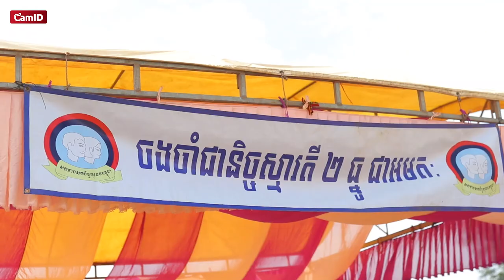សួរអាយុសិនមុនញ៉ែ!!!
PRESENTED BY CamID
-ក្រឡុកកាន់តែច្រើនឱកាសធ្វើជាម្ចាស់នៃរង្វាន់ធំក៏មានកាន់តែច្រើន។
សម្រាប់បងប្អូនដែលស្រលាញ់ចូលចិត្តហេីយចង់ឧបត្ថម្ភ
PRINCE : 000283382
-អរគុណបងប្អូនគ្រួសាររបស់G-Win (GFAM)សម្រាប់ការចូលមេីលវីដេអូរនេះ
-ក៏សុំទោសបេីខ្ញុំបាទបង្ករជាកំហុសអច្ចេតនាសង្ឃឹមថាបងប្អូននឹងយោគយល់
+សុំសួបងប្អូនថា៖
-យល់យ៉ាងណាដែរចំពោះវីដេអូរនេះ?​
-អ្នកណាខ្លះមេីលដល់ចប់?​
-វីដេអូរក្រោយចង់មេីលខ្ញុំធ្វេីវីដេអូរបែបណា?​
-សូមផ្តល់ចម្លេីយតាមcommentខាងក្រោម...

ក្នុងChannel G-Win មានផុសជាវីដេអូរសប្បាយសប្បាយចែកជូនជាចំណីអារម្មណ៌បងប្អូនដូចជា ៖
-VLOGដេីរសម្ភាស៌កូរគេគ្រប់ទម្រង់បែបបថទាំងអស់
-Reaction Video (khmer Hiphop song)(Funny Video)(Tiktok)
-Challengeប្លែកប្លែកតាមCmtពីGFAM
បញ្ជាក់៖
គោលបំណងដែលខ្ញុំធ្វេីវីដេអូរក្នុងYOUTUBEគឺមិនមែនដេីម្បីលុយនោះទេ។​